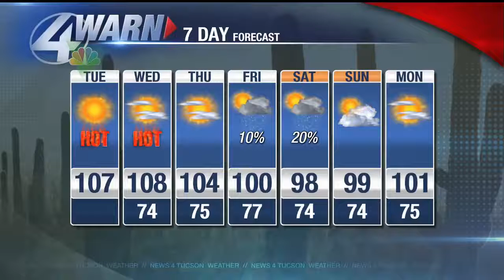Beamish Blogcast: June 26th, 2018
The Monsoon may make its triumphant return later this week.